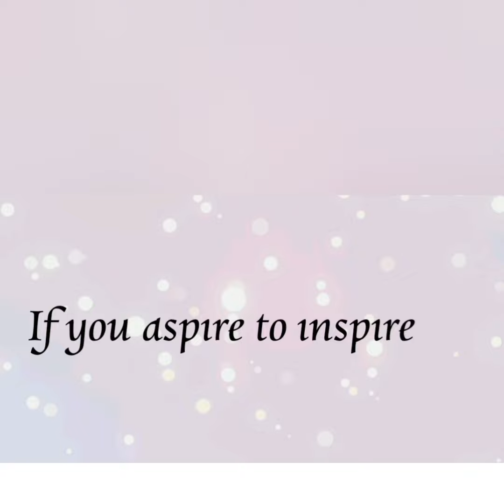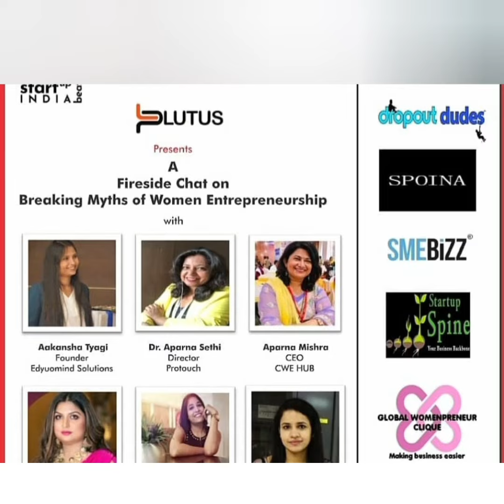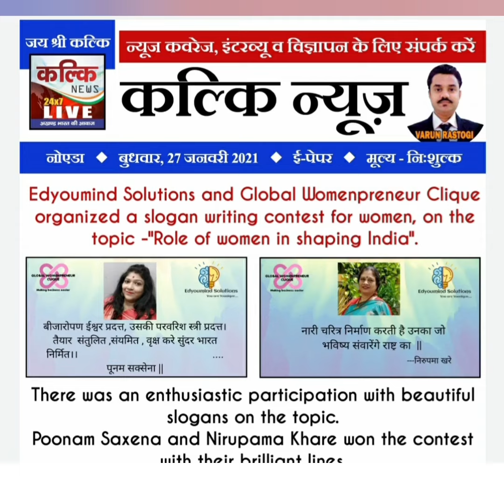If You have it in you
If you have the zeal to inspire others, if you believe in yourself , share to us your story and let the world listen to you and get inspired💕💕

Your Journey from Can I to I did... Lets unveil...